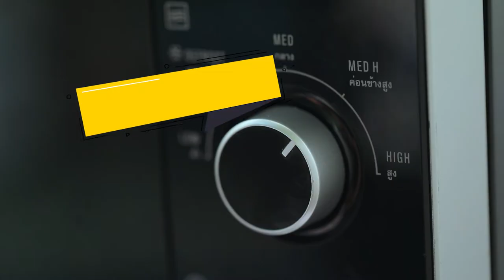ซุปเกาลัดงาดำมาร์ชเมลโลว์ สูตรเด็ด...ทำง่าย...สไตล์ "อ.ยิ่งศักดิ์"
วันนี้อาจารย์มีเมนูย่อยง่าย สบายท้อง อย่าง ซุปเกาลัดงาดำมาร์ชเมลโลว์ จากผลิตภัณฑ์คิวเอสซุป มาฝากคร่ะ

ผลิตภัณฑ์ : ซุปเกาลัดงาดำ ตรา คิวเอสซุป

สิ่งที่ต้องเตรียมสำหรับ (ซุปเกาลัดงาดำมาร์ชแมลโลว์)

ซุปเกาลัดงาดำ ตรา คิวเอสซุป  1 ซอง
มาร์ชเมลโลว์ ปริมาณตามชอบ
ผงโกโก้ สำหรับโรยหน้า

วิธีทำ (ซุปเกาลัดงาดำมาร์ชเมลโลว์)

1. นำซองซุปเกาลัดงาดำ ตรา คิวเอสซุปลงต้มในน้ำเดือดประมาณ 3-4 นาที หรือฉีกซองซุปเกาลัดงาดำ ตรา คิวเอสซุปเทลงภาชนะนำเข้าเตาไมโครเวฟ 800 วัตต์ ประมาณ 2 นาที หรือจนกระทั่งซุปร้อน นำออกจากเตาไมโครเวฟคนให้เข้ากัน
2. เทซุปเกาลัดงาดำ ตรา คิวเอสซุปลงในภาชนะสำหรับเสิร์ฟ ใส่มาร์ชเมลโลว์ด้านบน จากนั้นนำไปอบจนมาร์ชแมลโลว์ละลายเป็นสีน้ำตาลเล็กน้อย โรยผงโกโก้ พร้อมเสิร์ฟ

▲Line @yingsakfood